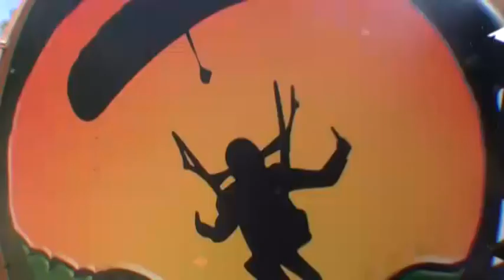Judy Tardie SKYDIVES!!